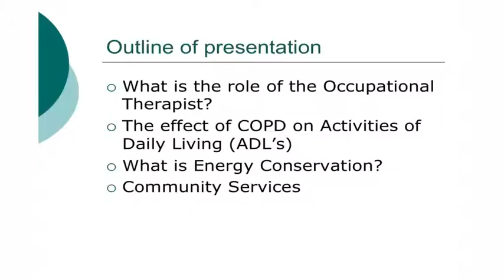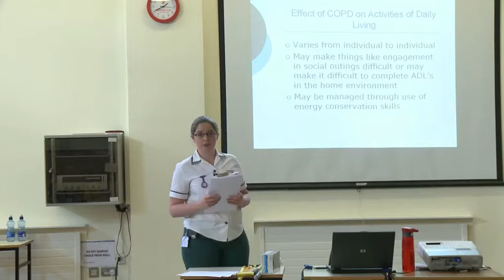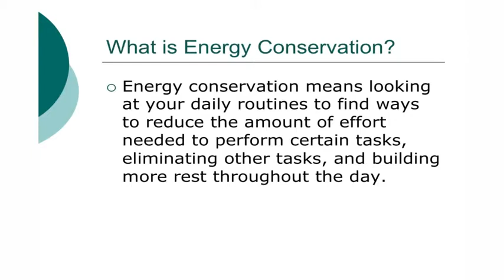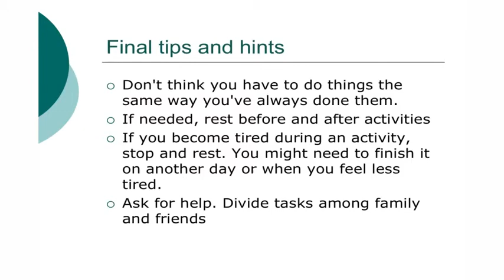Beaumont Hospital Pulmonary Rehab Study Day - Energy Conservation Tips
Activities of daily life can be exhausting with a chronic illness.  Here are some useful tips to ease the workload and conserve energy.